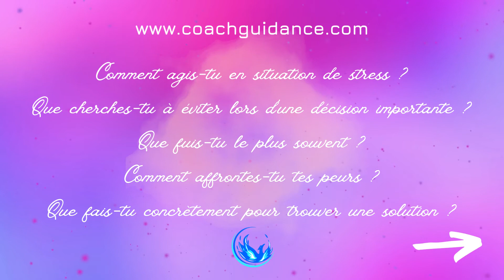Exemple de tirage : la peur